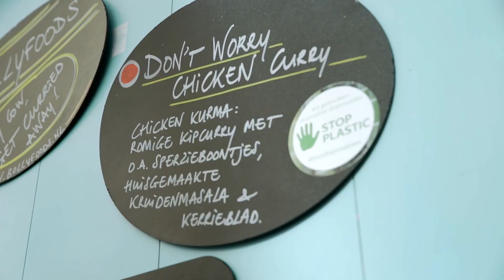Aftermovie Summerfestival Capgemini 2022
Bekijk hier de aftermovie van de SUMMER PARTY 2022 van Capgemini - Laat die zomervibes maar komen 💃😎

Houd jij ook van een feestje en wil jij werken voor een toffe organisatie? Bekijk de vacatures en wie weet feest jij volgend jaar mee